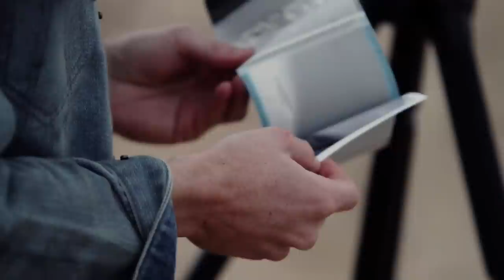Take a look inside: Benjamin JeanJean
Take a look inside: RVCA Europe Advocate Benjamin JeanJean. Filmed by Pierre David and Edited by Pierre and Sebastien Zanella (Desillusion magazine). Music: Mountains - Living Lens, The Curse of Singapor Sling - No Soul Man, Taj Mahal - Stagger Lee